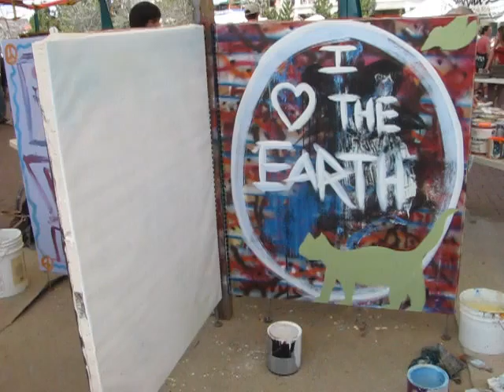Home ReSource - The Paint Cubicle, pt 6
Home ReSource Outreach Coordinator Abe Coley views the Home ReSource "Paint Cubicle" at MUD's Earth Day festival 2010.

The Paint Cubicle is a repurposed office cubicle turned from a work station into a fun station! The Paint Cubicle uses publicly donated paint, brushes, and buckets from Home ReSource, and the drop-cloth underneath is actually the nasty carpet from the old Home ReSource offices! The Paint Cubicle was originally created by Abe Coley in May of 2009, but it has since found a permanent home with Home ReSource.

Home Resource is a 501c3 non-profit building materials reuse center. We collect and sell re-usable building materials to reduce waste, build healthier communities, and promote a more vibrant and sustainable local economy.